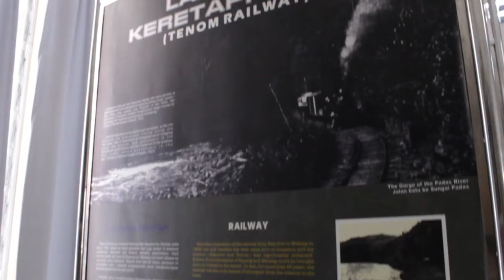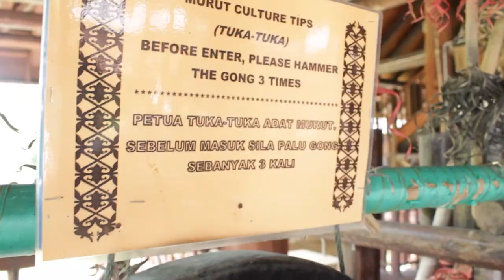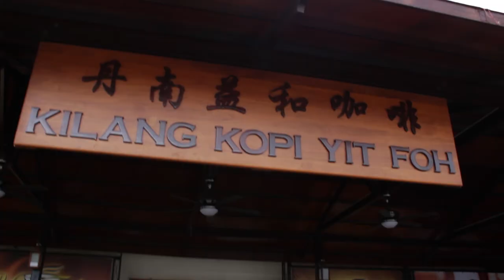AK20103 Introducing Tenom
Subject: AK20103 -  Information Technology
Lecturer : Prof. Dr. Fong Song Kook
Semester : 2
Session : 2017/2018

Tutorial group : 2

Filmed and edited by :
Syafwan  -  BA16161093
Shahrul   - BA17161014
 Asyraf    - BA17160984

A short video telling us our journey to Tenom and going to the most visited places in Tenom. It took us a few hours just to reach here by public transport, a few days on staying here, but a lifetime of memories stayed in our heart. Tenom is a wonderful place to visit!